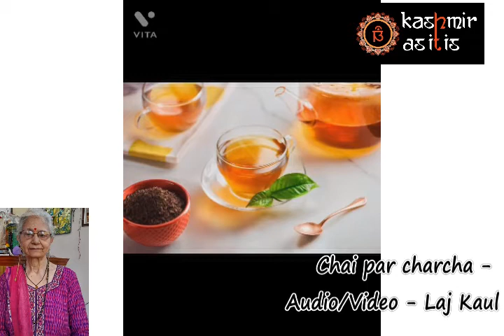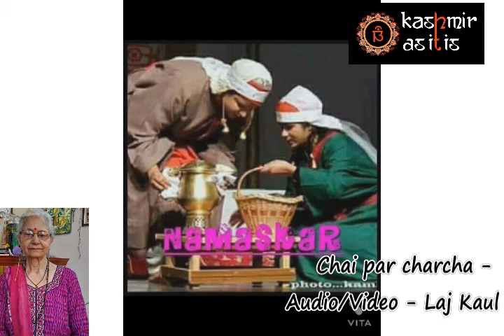Chai Par Charcha | LajKaul | The tea time discussion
Laj Kaul ji has again come up with the brilliant description on Chai from Kashmir, the crown of India...

Audio & Video by Laj Kaul

At Kashmir As It Is we strongly believe that it is very important for our future generation to be connected with the roots & for that they need to not just speak in Kashmir but also know our festivals and rituals to the core. This is just a humble effort from our side.

Kashmir As It Is does not make any warranties about the completeness, reliability and accuracy of this information. Any action you take upon the information you find on this website (Kashmir As It Is), is strictly at your own risk. Kashmir As It Is will not be liable for any losses and/or damages in connection with the use of our website/application.